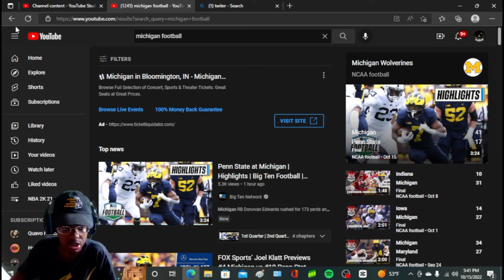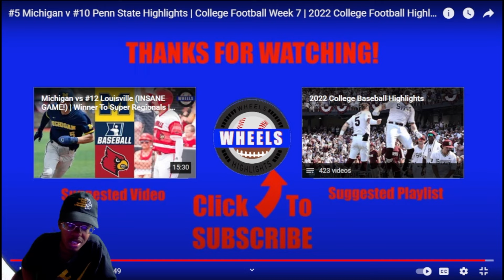LET GOO!!| #5 Michigan v #10 Penn State Highlights | 2022 College Football Highlights REACTION